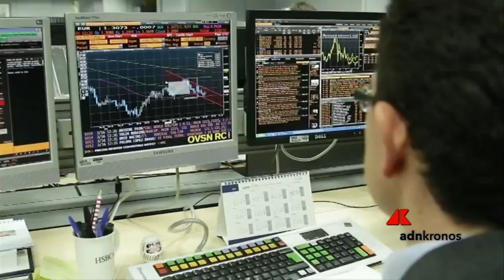Borsa, Europa chiude in rosso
Chiudono in rosso le principali piazze finanziare Europee. Milano archivia  le contrattazioni di inizio settimana cedendo l’1,02%. Londra segna -0,91%, Francoforte -0,63%, Parigi -0,76%. A Piazza Affari i maggiori titoli che mostrano il segno negativo sono Cnh Industrial (-3,77%), Tenaris (-2,67%), Unicredit (-2,54%) e Ferrari (-2,33%). In positivo il rialzo maggiore è per la Juventus (+1,73%), seguito da Buzzi Unicem (+1,51%) e Azimut (+1,09%).